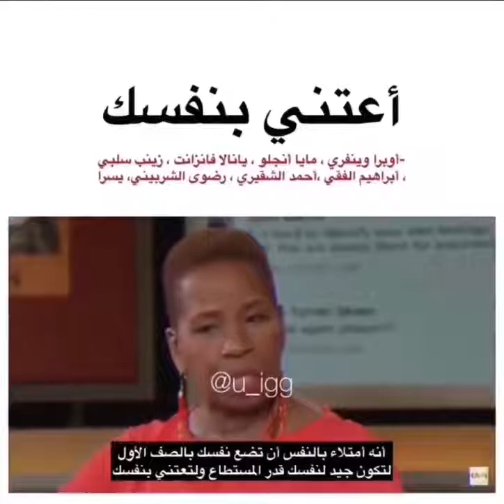أَعْتَنِي بِنَفْسُكَ فَأَنْتَ أغْلَى مَا تَمَلُّكٍ